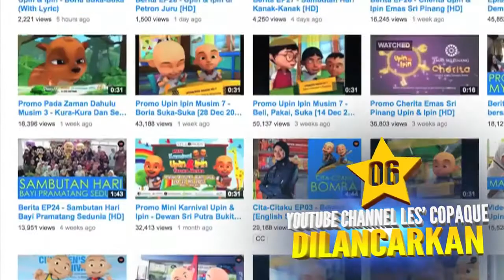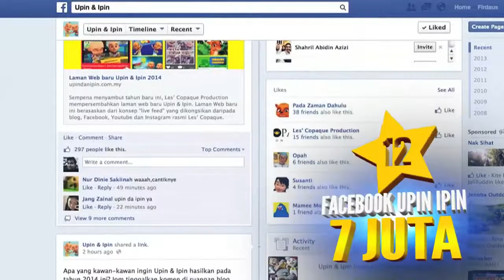13 Peristiwa Menarik Sepanjang 2013 HD